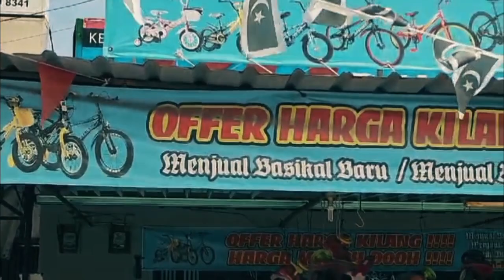Jemput singgah harga istimewa menanti anda semua 🥰